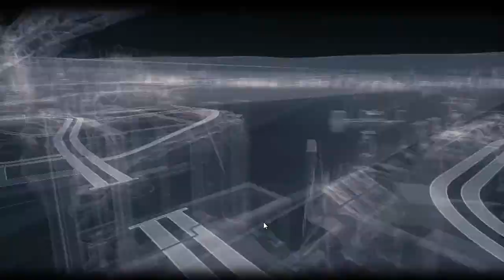Batman: Arkham Knight Gameplay / Walkthrough / Playthrough Part 28 Easiest Watchtower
Some of these watch towers are a pain. One however is super easy if you have the right tools!